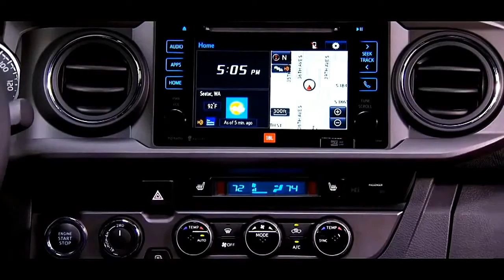2016 Toyota Tacoma TRD Sport Double Cab 4x4, sport cars video, sport cars